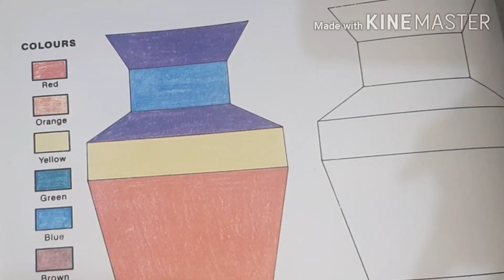How to make jar || Oil Pastel Shading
how to draw jared leto joker,
how to draw jared leto joker step by step,
how to draw jared leto,
how to draw jarvis,
how to draw jharna,
how to draw jar jar binks,
how to draw jiraiya,
how to draw jerry,
how to draw jar step by step,
how to draw jar jar binks easy,
how to draw a jar of honey,
how to draw nutella jar,
how to draw mason jar,
how to draw a jar of jam,
how to draw a jar step by step,
how to draw honey jar step by step,
how to draw a jar easy,
how to draw darth jar jar,
how to draw a jar of jelly beans,
how to draw girl and boy,
how to draw girl step by step,
how to draw girl hair,
how to draw girl easy,
how to draw girl sketch,
how to draw girl with cap,
how to draw a jar of nutella,
how to draw a jar of flowers,
how to draw a jar of pickles,
how to draw a jar of peanut butter,
how to draw jerry step by step,
how to draw jerry face,
how to draw jerry easy,
how to draw jerry from tom and jerry,
how to draw jerry easily,
how to draw jerry cartoon,
how to draw jerry mouse